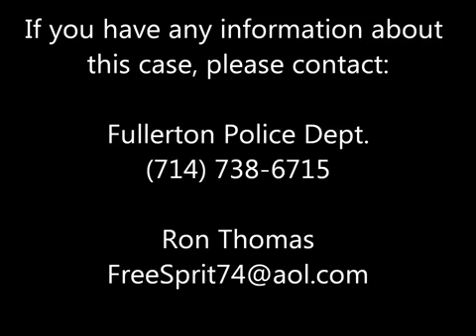Ron Thomas Interview The Death of His Son, Kelly Thomas - PoliceBrutality.US.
Ron Thomas is a former police officer and has trained other officers extensively on arrest techniques and use of force. Ron is the father of Kelly Thomas who was beaten to death by the police, here is a link to the full video (warning this is a very graphic video)

Help us stop police brutality!